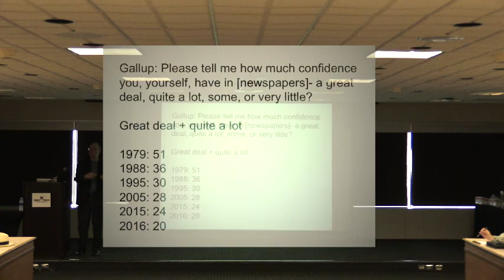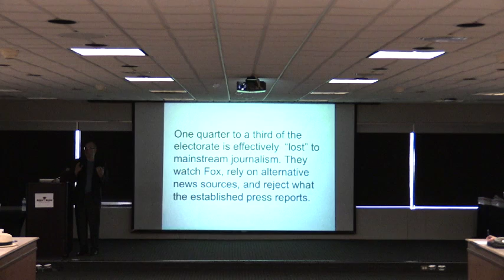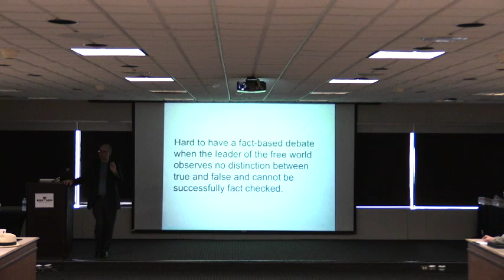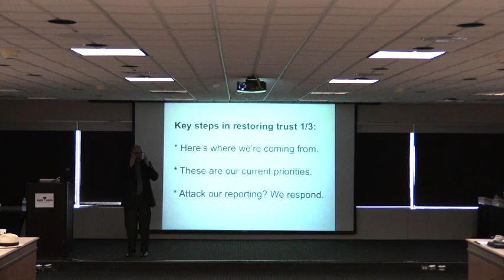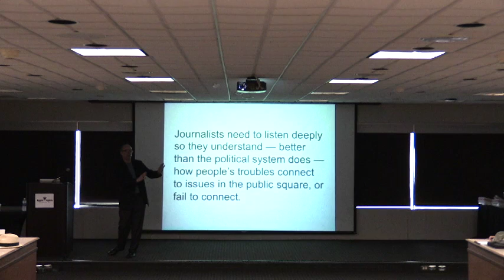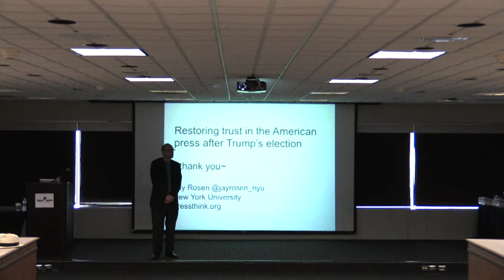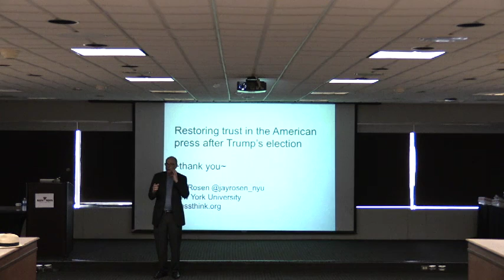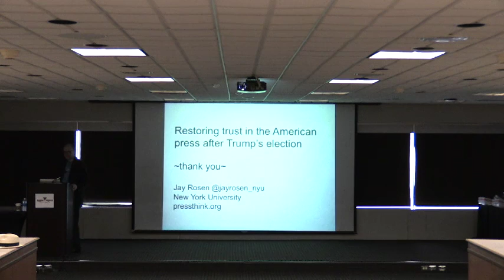Friday Lecture Series - Dr. Jay Rosen, NYU Journalism - "Restoring Trust in the American Press"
Everything we know points to deteriorating trust in the news media and the people who bring us the news. Professor Jay Rosen will describe the many factors that have gone into this decline in confidence and explain why it should concern anyone who cares about American democracy. He will conclude his talk with what can be done to restore trust in journalists and journalism.